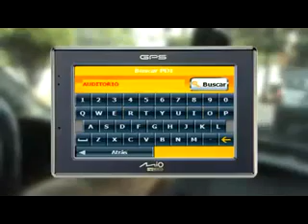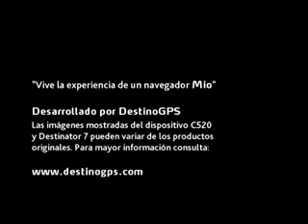ML 42481954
Video Migrado